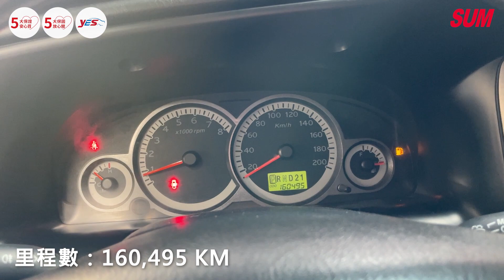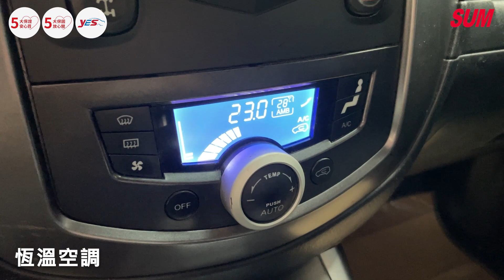【SUM中古車】FORD ESCAPE 2012｜稀有4WD四輪傳動/安卓機/藍芽/導航/行車紀錄器/倒車顯影/天窗/定速/恆溫/電折/車頂架/全新防水托盤和腳踏墊/霧燈 宜蘭縣 正弘大汽車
車商資訊：SUM正弘大汽車
聯絡人：蔡長成
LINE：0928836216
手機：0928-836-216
車輛資訊：FORD ESCAPE 2012
車輛售價：26.8萬
車商地址：宜蘭縣五結鄉中正路二段129號